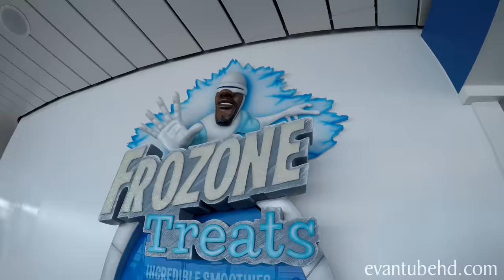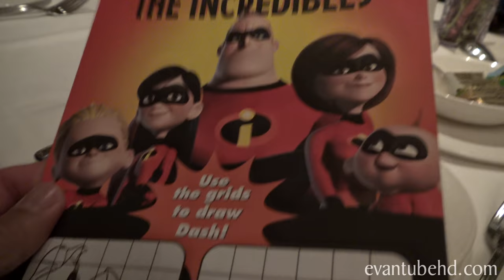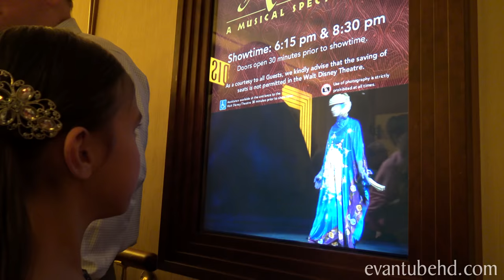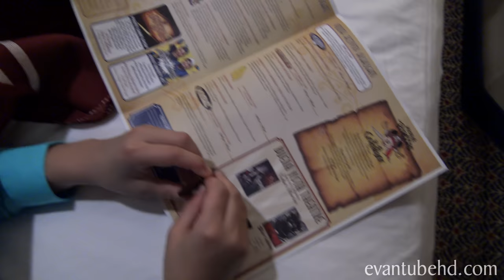GETTIN' WET on the AQUADUCK WATER COASTER! 4K Disney Cruise Adventure PART 3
What do you do when you're at sea for the entire day? You go swimming!  The kids try out all the pools and go on the epic AquaDuck Water Coaster about 10 times!  Afterwards, we all get dressed up for dinner and then head to the theater to see the Aladdin show!